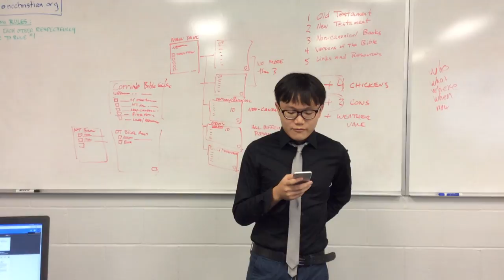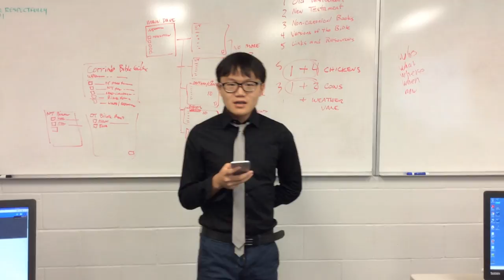Fan Liu C3 Presentation